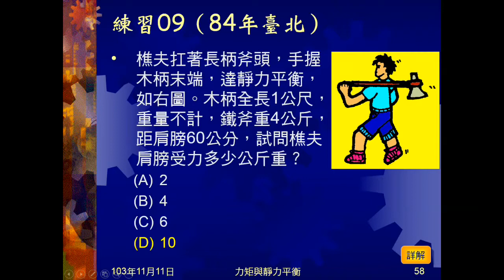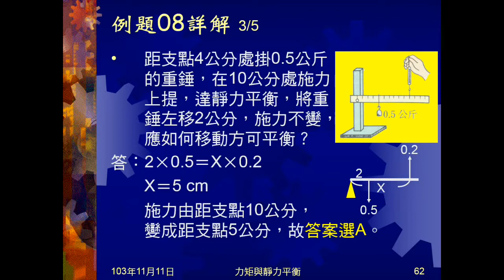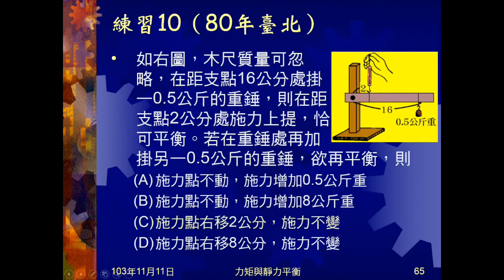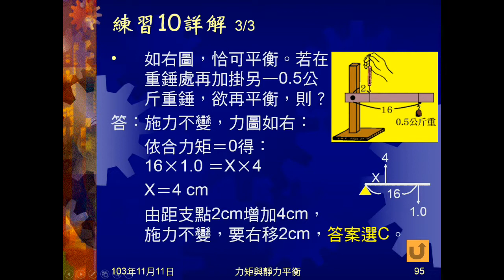103學年國三理化 靜力平衡05：例題08、練習10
例題08、練習10都是問移動問題。例題08為支架和刻度尺，尺上掛重物，施力支撐。問重物移動時，施力要如何移動。練習10類似例題08，但為加掛重物，問如施力點不動，施力應如何改變？施力不變，施力點應如何改變？